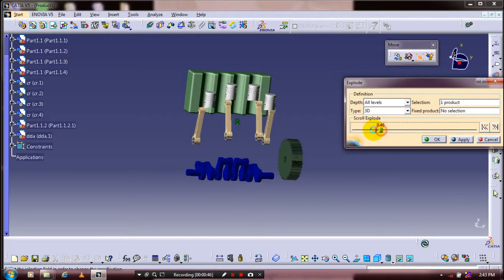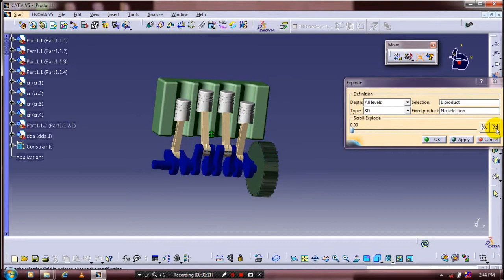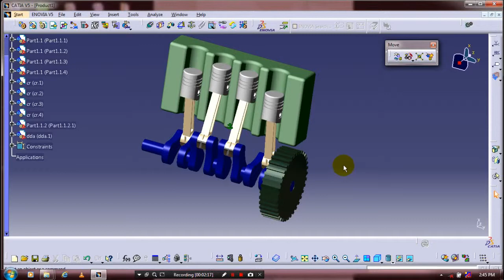EXPLODE IN ASSEMBLY CATIA V5